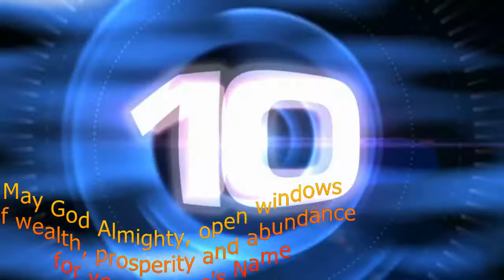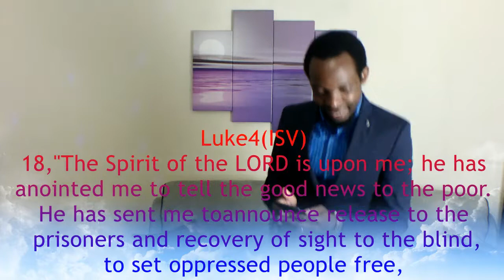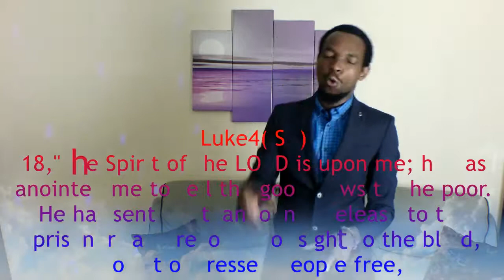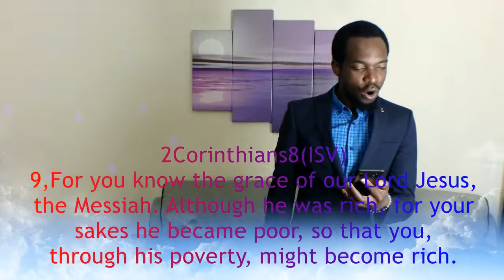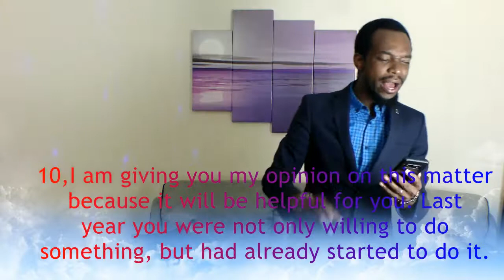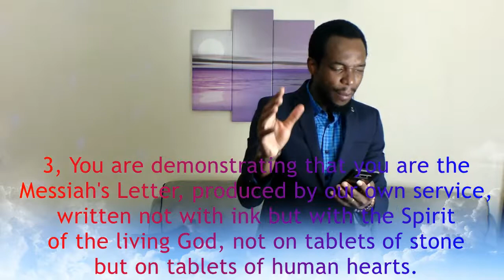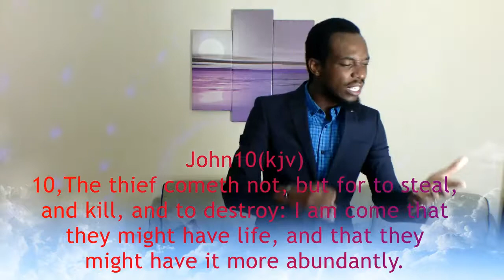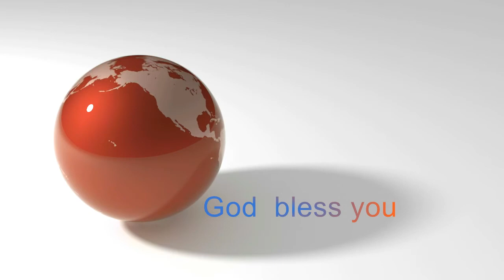Preach the Gospel to the poor, Why? MUST WATCH!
Luke4(ISV)
18,"The Spirit of the Lord is upon me; he has anointed me to tell the good news to the poor. He has sent me to announce release to the prisoners and recovery of sight to the blind, to set oppressed people free,
19, and to announce the year of the Lord's favour."